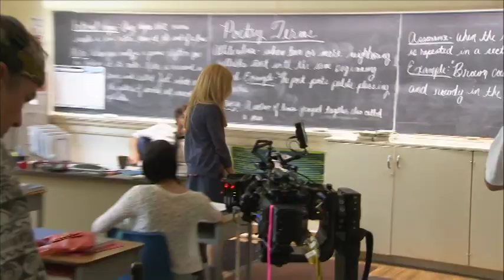CARRIE - Julianne Moore Interview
BigPond Movies' Kylie Speer caught up with Julianne Moore in LA to talk about her new film Carrie whichis now available to rent on BigPond Movies. Julianne explains why she signed on to play Margaret and how protective of Chloe she is, despite the physicality their roles demanded.